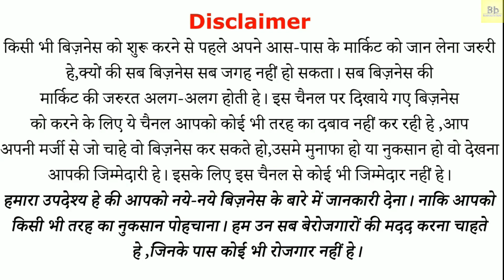Business ideas, Business idea 2022, Small business ideas, Small Machine, making Machine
In this new Business idea 2022 you can do Work from home and can Earn money. in this video we will show you Small Machine. with the help of machine you can make ______at home. so watch full video.Business ideas, Business idea 2022, Small business ideas, Small Machine, ____ making Machine

Jackson machine.
16/17 -Royal estate, Opp-PALM hotel, Nr- Vishal Estate
Bh-new sahjanand business park, Nr- shimla motors
Kadhwada-nikol ring road, Odhave Curcle
Ahmdabad, Gujrat - 382415